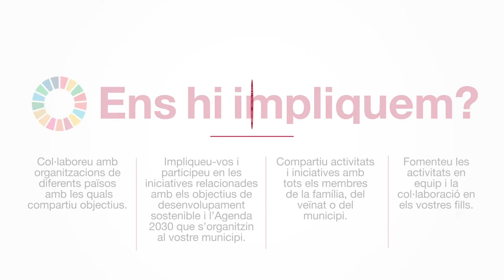17 Aliança pels objectius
Els ODS impliquen tota la humanitat, ningú en pot restar al marge. Per assolir-los cal un ferm compromís global a través de la cooperació internacional i les aliances que permetin endegar noves dinàmiques per a unes relacions justes, perdurables i equitatives. L’ODS 17 està dedicat als mitjans necessaris per assolir tots els altres objectius.